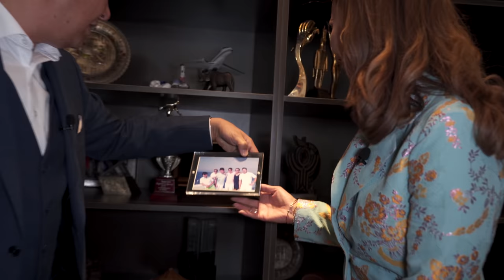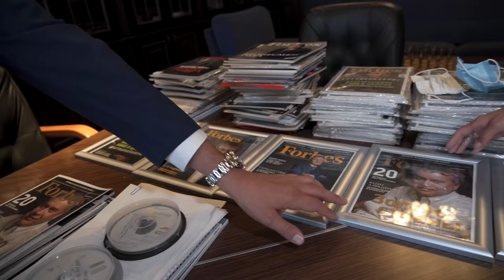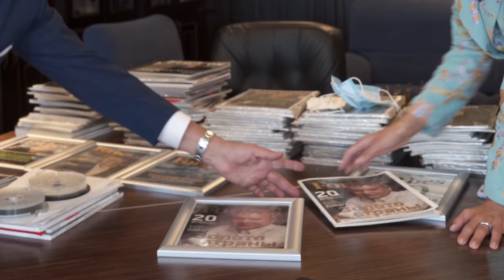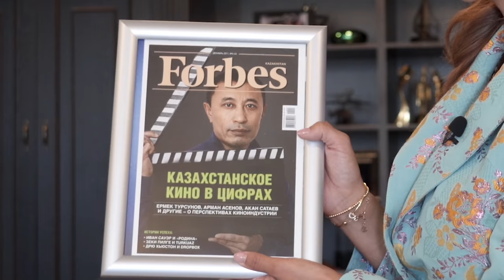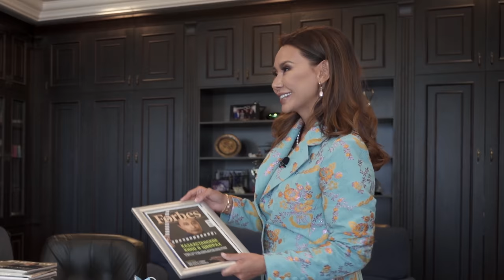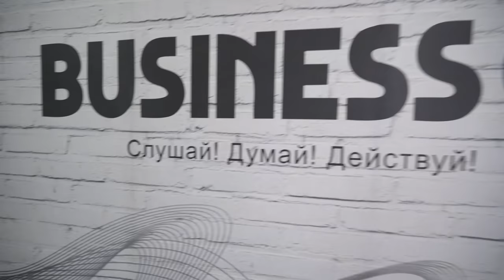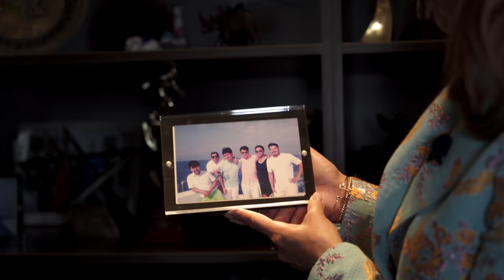АРМАНЖАН БАЙТАСОВ. Что делать, если тебя хейтят? Почему люди верят анонимным Telegram-каналам?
10 лет исполняется в этом году журналу Forbes Kazakhstan. Почему казахстанские бизнесмены боялись попасть на обложку Форбс и почему вместо Нурлана Смагулова в первом номере оказался Вагит Алекперов?

Где брать бизнес-идеи?
В чем сила предпрнимателя?
Что подарил Арманжан супруге Диляре на 8 марта?
Что делать если тебя хейтят?
Как дружить с успешными?
Какие книги читает Арманжан Байтасов?